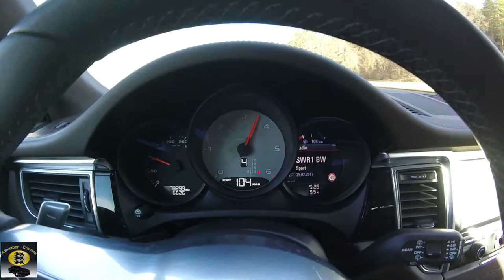Porsche Macan S Diesel Beschleunigung 0 auf 100 Km/h, Acceleration 0 - 65 mph, Revs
Fahrzeug: Porsche Macan S Diesel 258PS 580 NM Drehmoment:
ERGO Versicherung AG
Nano-Keramik, Nano-Versiegelung (Zertifiziert)
KSTREET Performance

Gopro Hero 4 Black
Gopro Hero Session
Hand-Kamera 1
Hand-Kamera 2
Drohne
Gimbal
Rechner (Bearbeitung)
Alexa
Bearbeitungsprogramm
Samsung Gear 360